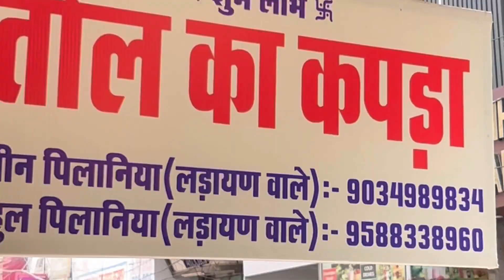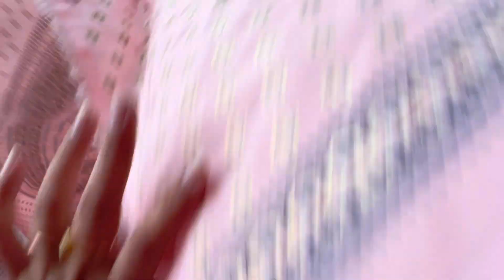रिद्धि-सिद्धि टैक्सटाइल ॥ तोल का कपड़ा रोहतक ॥W, Aurelia, Libas and BIBA fabric तोल में मिलता है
तोल में ब्रांडेड कपड़ा भी मिलता है
W, libas, Aurelia, biba sabhi प्रकार का कपड़ा तोल में मिलता है